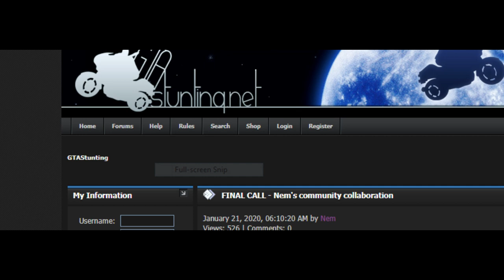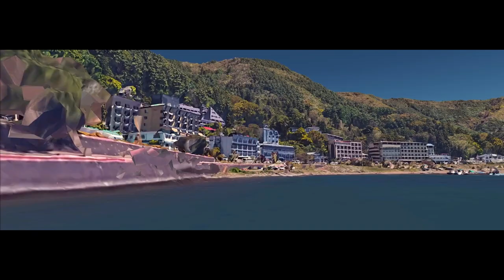【LIFE AND TRAVEL】 THE ULTIMATE BUCKETLIST (watch until the end)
" THE ULTIMATE BUCKETLIST "

Place: PH QA SG MY TH JP
Date: November 30, 2019
Soundtrack: Culture Code
Filming: Jessie JR. / Eulynette Q.
Editing: Jessie JR.

The video is not fully polished as my laptop can't handle the editing.
I probably should buy a new rig.